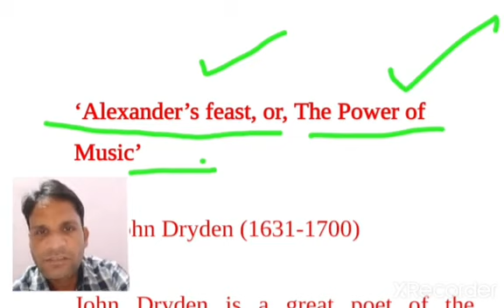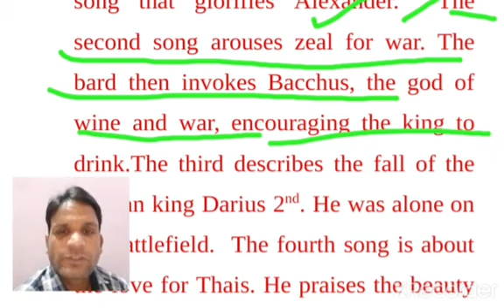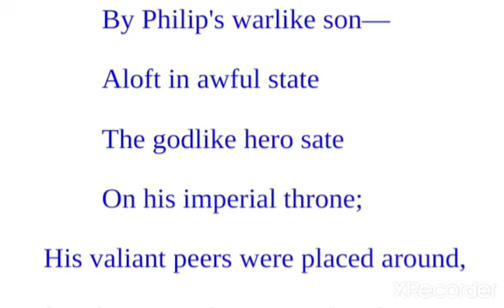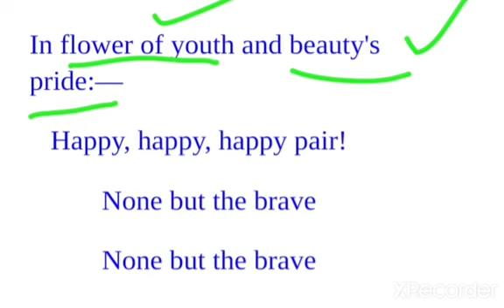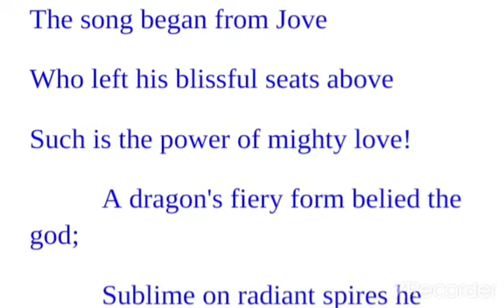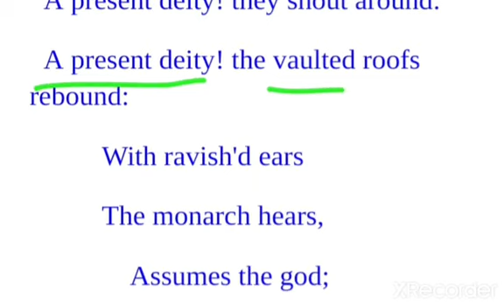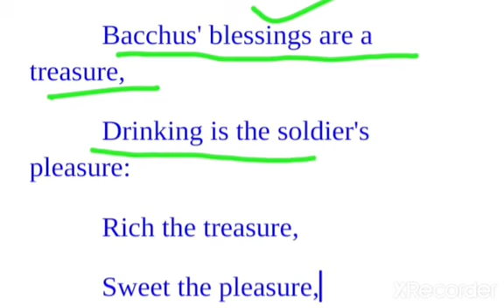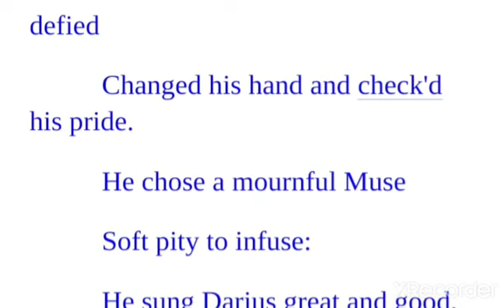Alexander's Feast एलेग्जेंडर की दावत